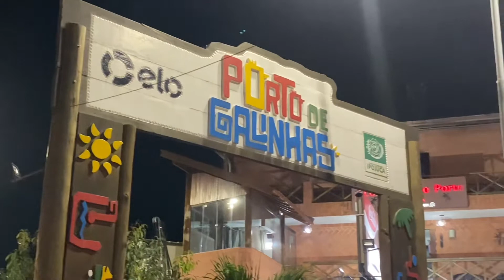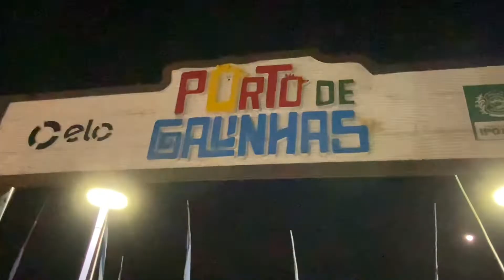TOUR POR PORTO DE GALINHAS A NOITE. / PARTE 1/ Rua da Esperança e rua das Piscinas Naturais.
Porto de Galinhas é uma praia localizada no distrito homônimo, pertencente ao município de Ipojuca, no estado de Pernambuco, Brasil. A região possui piscinas de águas claras e mornas formadas entre corais, além de estuários, mangues, areia branca e coqueirais.